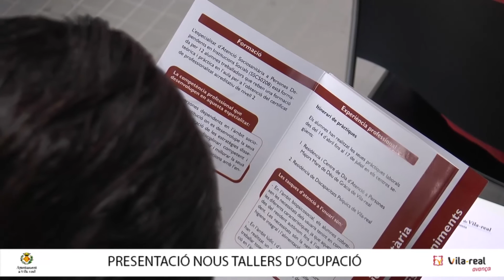El Taller d'Ocupació incorpora els 24 alumnes de la nova edició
El Taller d'Ocupació de Vila-real formarà aquest curs 24 persones en les especialitats d'atenció sociosanitària i gestió d'esdeveniments

El Taller de Empleo de Vila-real formará este curso a 24 personas en las especialidades de atención sociosanitaria y gestión de eventos